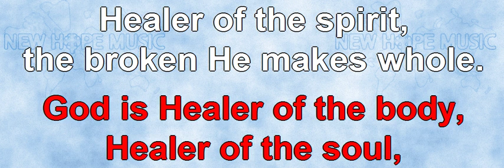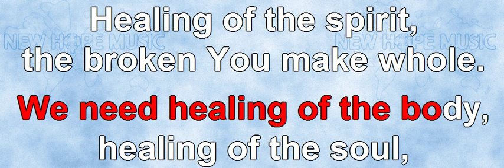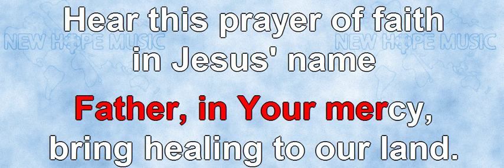God Is Healer (instrumental)